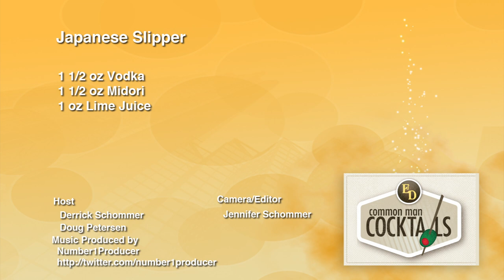The Japanese Slipper, How-To Cocktail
The Japanese Slipper, a cocktail with two spirits and a juice, pretty easy right? It does bring a bit of a punch and the flavor profile of Monster Energy drink. You will not find caffeine in this cocktail, however.

Recipe:
1 1/2 oz. Vodka
1 1/2 oz. Midori
1 oz. Lime Juice